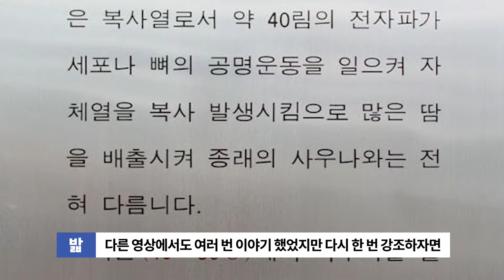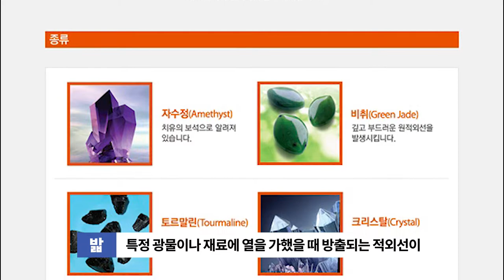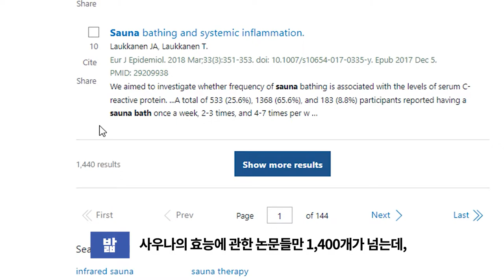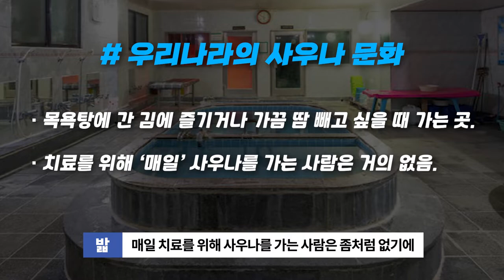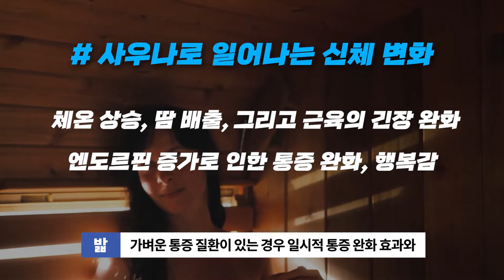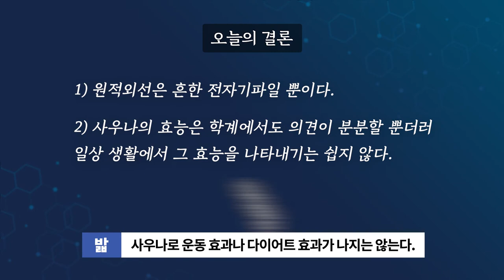🔬사우나, 찜질방은 건강에 좋을까? (feat.원적외선)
사우나 가고싶다.

00:00 소개
00:38 각종 보석 사우나의 원적외선?
01:27 원적외선의 정체
04:06 사우나와 찜질방에 관한 연구들
04:46 연구와 현실이 다른 이유
05:26 사우나 온도의 중요성
06:28 사우나를 했을 때 일어나는 현상
07:08 오늘의 결론

▪ 과학전문 리뷰채널 밟의 연구소입니다.
논문과 같이 검증된 출처를 바탕으로 한 정보만을 전달하겠습니다.

▪ 참고문헌

[1] annuksela ML, Ellahham S. "Benefits and risks of sauna bathing." Am J Med. 2001 Feb 1;110(2):118-26. doi: 10.1016/s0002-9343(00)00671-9.

[2] Gold MH. "Personal decisions in a dermatology spa." Dermatol Clin. 2008 Jul;26(3):321-5, v. doi: 10.1016/j.det.2008.03.004.

[3] Ernst E, Pittler MH. "How effective is spa treatment? A systematic review of randomized studies." Dtsch Med Wochenschr. 1998 Mar 6;123(10):273-7; discussion 278. doi: 10.1055/s-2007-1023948.

[4] Deleuze J. "Who must pay for spa treatments?." Rev Prat. 2019 Mar;69(3):235.

[5] Gravelier C, Kanny G, Adetu S, Goffinet L. "Spa therapy and burn scar treatment: a systematic review of the literature." Int J Biometeorol. 2020 Dec;64(12):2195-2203. doi: 10.1007/s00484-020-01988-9. Epub 2020 Sep 1.

[6] Tomoe Yamazaki, Ryoko Ushikoshi-Nakayama, Hiroko Inoue & Ichiro Saito. "The effects of bathing in neutral bicarbonate ion water." Scientific Reports volume 11, Article number: 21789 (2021)

[7] Eun-Hee Cho, Byeongmun Hwang. "Dry sauna therapy is beneficial for patients with low back pain." Anesth Pain Med (Seoul). 2019 Oct 31; 14(4): 474–479. Published online 2019 Oct 31. doi: 10.17085/apm.2019.14.4.474

[8] Hoon Sung Choi, Eun-Hee Cho. "Repeated Dry Sauna Therapy Improves Quality of Life in Obese Korean People." Korean J Fam Med. 2020 Sep; 41(5): 312–317.Published online 2020 May 21. doi: 10.4082/kjfm. 18.0160.

[9] Jari A Laukkanen, Setor K Kunutsor. "Is sauna bathing protective of sudden cardiac death? A review of the evidence." Prog Cardiovasc Dis. May-Jun 2019;62(3):288-293. doi: 10.1016/j.pcad.2019.05.001. Epub 2019 May 16.

[10] Jari A Laukkanen, Tanjaniina Laukkanen. "Sauna bathing and systemic inflammation." Eur J Epidemiol. 2018 Mar;33(3):351-353. doi: 10.1007/s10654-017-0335-y. Epub 2017 Dec 5.

[11] Machado AF, Ferreira PH, Micheletti JK, de Almeida AC, Lemes ÍR, Vanderlei FM, Netto Junior J, Pastre CM. "Can Water Temperature and Immersion Time Influence the Effect of Cold Water Immersion on Muscle Soreness? A Systematic Review and Meta-Analysis." Sports Med. 2016 Apr;46(4):503-14. doi: 10.1007/s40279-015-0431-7.

[12] K Kukkonen-Harjula, K Kauppinen. "How the sauna affects the endocrine system." Ann Clin Res. 1988;20(4):262-6.

[13] A P Verhagen, S M A Bierma-Zeinstra, M Boers, J R Cardoso, J Lambeck, R A de Bie, H C W de Vet. "Balneotherapy for osteoarthritis." Cochrane Database Syst Rev. 2007 Oct 17;(4):CD006864. doi: 10.1002/14651858.CD006864.

[14] Isabel Santos, Pedro Cantista, Carlos Vasconcelos. "Balneotherapy in rheumatoid arthritis-a systematic review." Int J Biometeorol. 2016 Aug;60(8):1287-301. doi: 10.1007/s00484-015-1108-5. Epub 2015 Nov 25.

[15] Wanda Pilch, Anna Piotrowska, Olga Czerwińska-Ledwig, Roxana Zuziak, Marcin Maciejczyk, Łukasz Tota, Marek Bawelski, Tomasz Pałka. "Changes in selected physiological indicators and thermal stress assessment under the influence of baths in a dry and wet sauna in young healthy women" Med Pr
. 2019 Dec 3;70(6):701-710. doi: 10.13075/mp.5893.00883. Epub 2019 Oct 10.